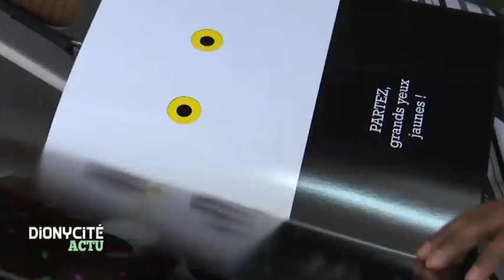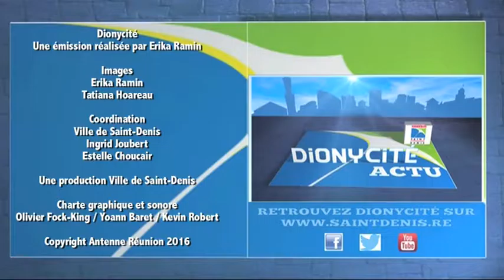Dionycité Actu - 15 juillet 2016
Dionycité Actu, le vendredi à 13h00 sur Antenne Réunion, vous permet de retrouver des sujets d'actualités et l'agenda de votre week-end dionysien.

Cette semaine, la caméra de Dionycité a suivi les agents du GLEM (Groupement Local pour l'Environnement et la Médiation), maillons incontournables dans la lutte contres les moustiques. A leur charge plus de 104 ravines qu'ils s'attellent à débroussailler à et à nettoyer.
Puis nous partirons sur les traces du médiabus qui sillonnent les quartiers hauts de la Ville pour proposer livres, CD, DVD et animations, la culture au plus près de chez vous !
Et bien sur en fin d'émission découvre votre agenda.